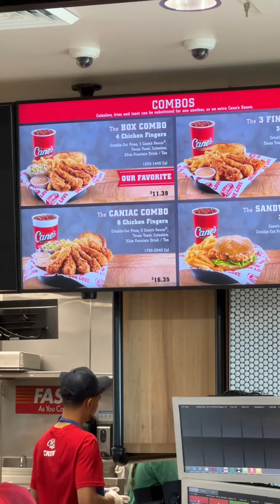Raising Canes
Nos Fuimos a Lonchar Con La Familia unos Pollitos al Raising Canes🔥🔥🔥 @loslarios7